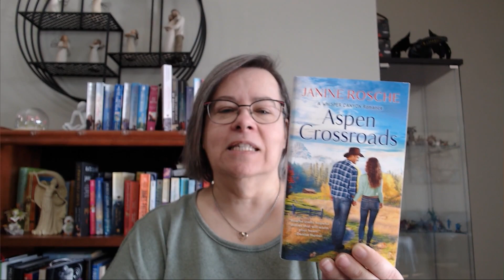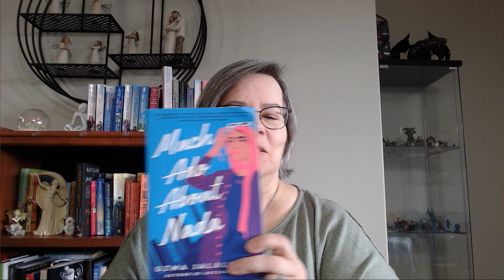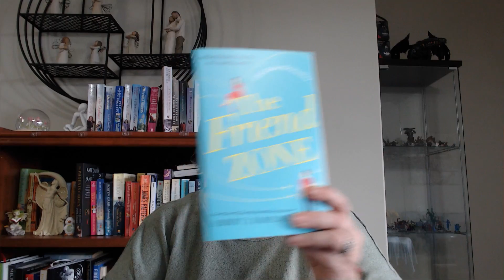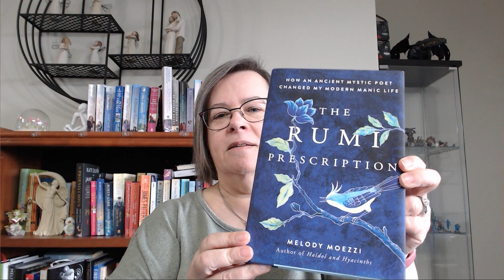I Said I Wasn't Going To, But I Did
A mostly romance book haul.  I was lured in by the pretty covers.